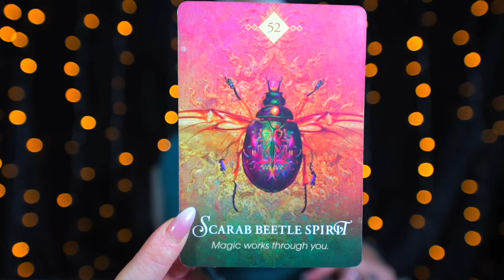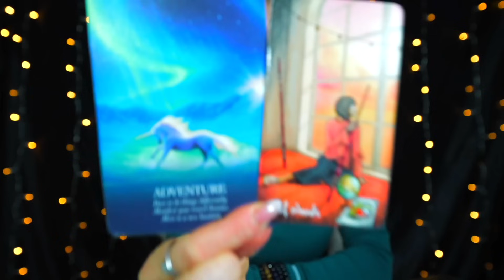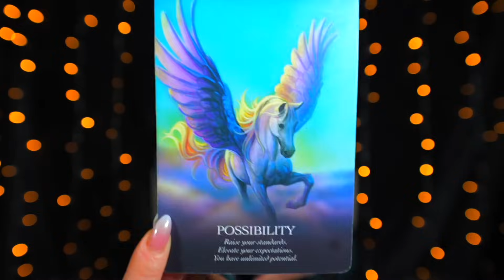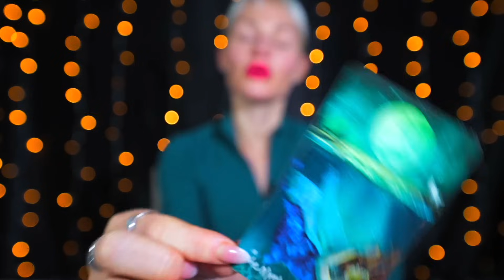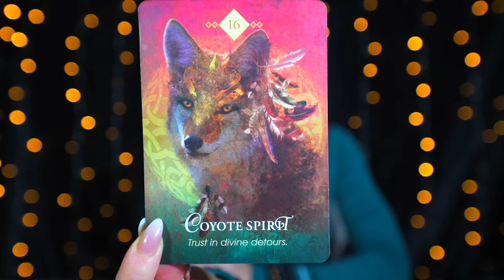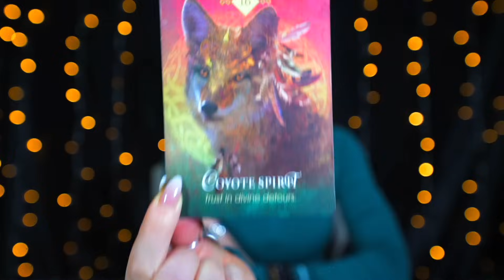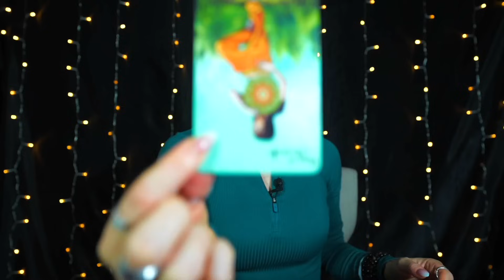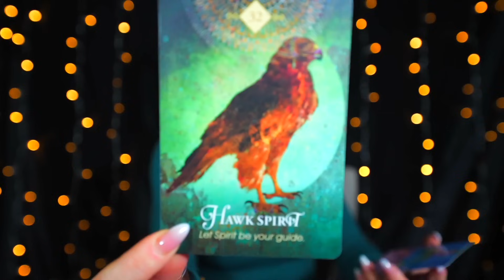LIBRA — THIS TOOK MY BREATH AWAY!! — GET READY... THE FUTURE LOOKS BRIGHT! — LIBRA DECEMBER 2023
Hey LIBRA welcome to your December 2023 Tarot Reading.  This may resonate with you if you have LIBRA Sun, Moon, rising and Venus.